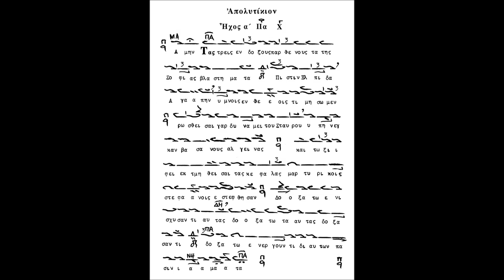Αγ Σοφίας Πίστεως Αγάπης & Ελπίδας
Απολυτίκιον. Ήχος α΄
Τάς τρεῖς ἐνδόξους παρθένους, τὰ τῆς Σοφίας βλαστήματα, Πίστιν, Ἐλπίδα, Ἀγάπην, ὕμνοις ἐνθέοις τιμήσωμεν, ῥωσθεῖσαι γὰρ δυνάμει τοῦ Σταυροῦ, ὑπήνεγκαν βασάνους ἀλγεινάς, καὶ τῷ ξίφει ἐκτμηθεῖσαι τὰς κεφαλάς, μαρτυρικοῖς ἐστέφθησαν στεφάνοις. Δόξα τῷ ἐνισχύσαντι αὐτάς, δόξα τῷ ταύτας δοξάσαντι, δόξα τῷ ἐνεργοῦντι δι’ αὐτῶν πᾶσιν ἰάματα.

Ψάλλει: Απόστολος Καλπακίδης
Επιμέλεια παραγωγής: Γεώργιος Κακουλίδης